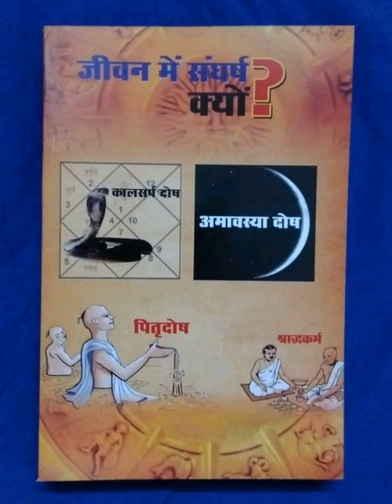पितृ को श्राद्ध की थाली/ भोजन की थाली सर्व प्रथम क्यों नहीं देना चाहिए ? पितृ किस मन्त्रो प्रसन्न